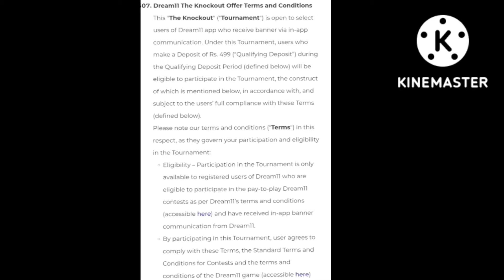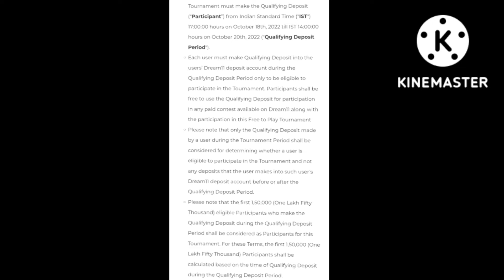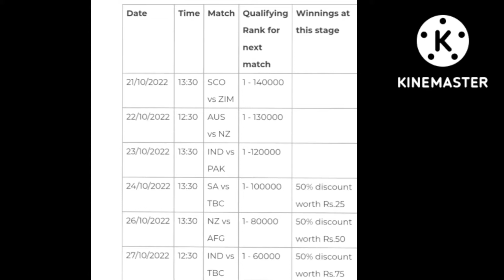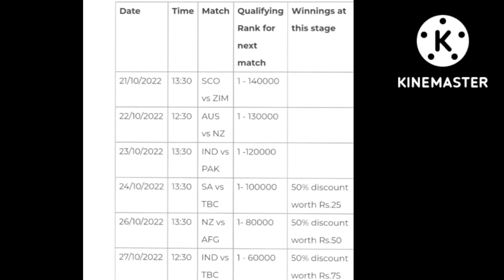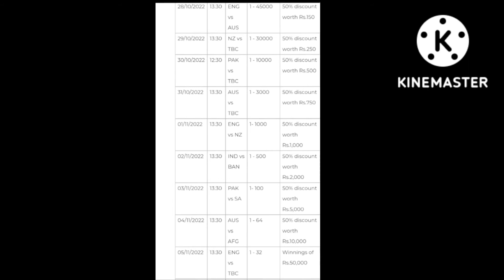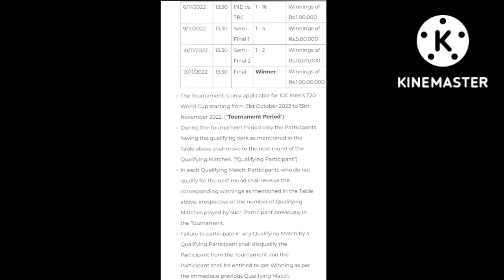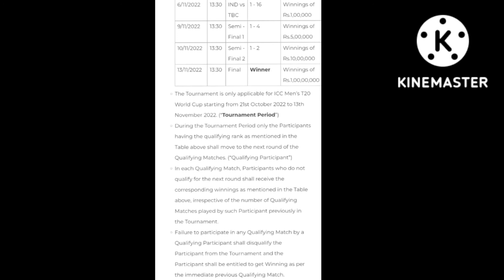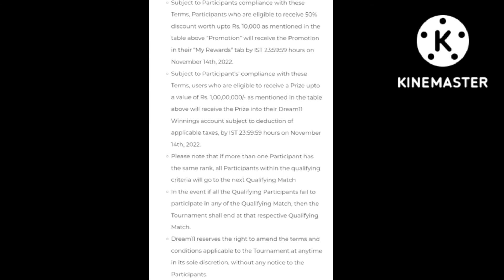Dream11 The Knockout Offer|| The Knockout Tournament Terms and Conditions Part-2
Dream11 The Knockout Offer||
The Knockout Tournament||
Terms and Conditions||
Part-2
About Video 👇👇👇👇👇👇👇
Es Video mein maine Dream11 the Knockout Offer ke Terms and Conditions ke bare mein Full Details se bataaya hain.

Topics Cover 👇👇👇👇👇👇👇👇👇
1.Dream11 The Knockout Offer
2.The Knockout Tournament
3.Terms and Conditions

2. Use my invite code DHRUV5323LM
3. Get ₹200 in discounts

Query 👇👇👇👇👇👇👇👇👇👇👇👇
The Knockout Tournament
Terms and Conditions
Part-2
the offer
dream11 app
Dream11 offer
dream11 download link
dream11 team
dream11 app link
Terms and Conditions of Dream11
2022
Hindi
dream11 app download
Offer on Dream11
Dream11 Offer
how to download dream11 app
The Knockout Tournament in Hindi